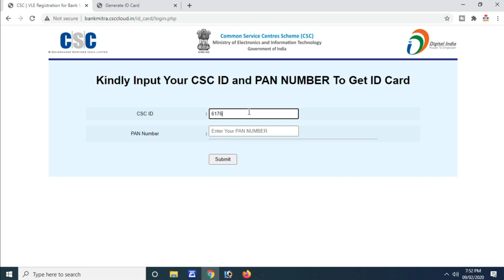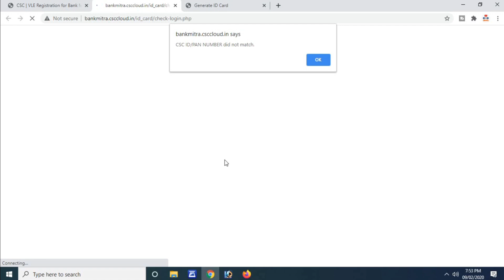BC POINT ID CARD DOWNLOAD |CSC BC ID CARD |CSC TELUGU|HDFC BC ID , ICICI BC ID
BC POINT ID CARD DOWNLOAD

Friends మీరు నాతో మాట్లాడాలి అనుకుంటే callme4 app install చేసుకొని అందులో sekharmeeseva@cm4 కి కాల్ చేయగలరు